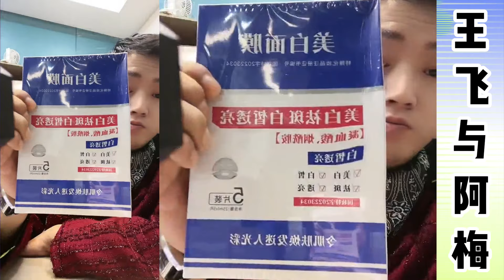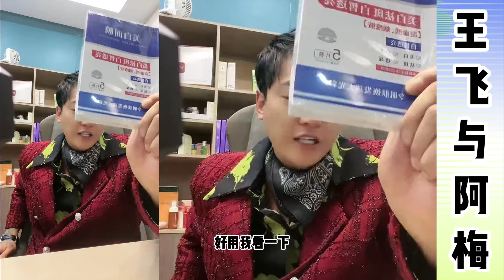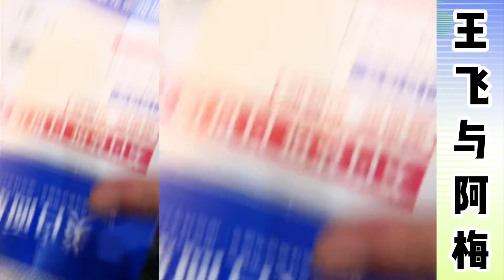王飞与阿梅：王飞拿到了杨总全部补偿款，王飞现在拿回了所有主动权，现在轮到杨总求王飞了，王飞高兴给大家发福利，接下去王飞能抽身去追阿梅喽。